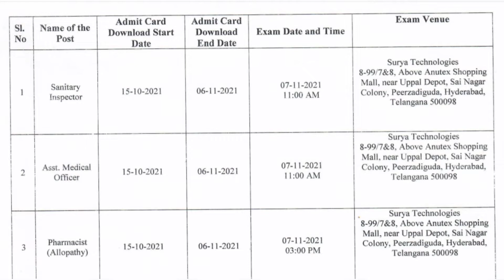Recruitment Update | Secunderabad Cantonment Board